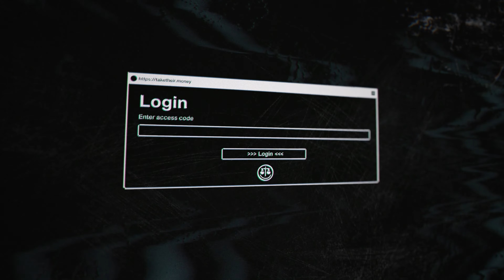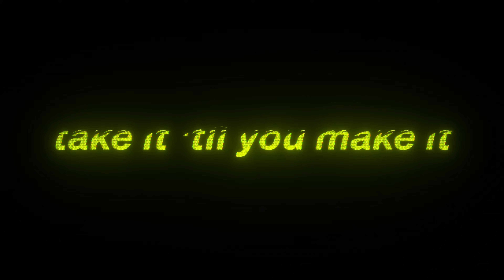Fairgames - Official Reveal Trailer | PlayStation Showcase 2023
Get your first look at Fairgame$, the first game from Jade Raymond's Haven Studios.

Fairgame$ is a competitive modern heist game where you team up to break into exotic locations and steal the cargo. The twist? You not only need to outsmart guards and security systems - you also compete against other teams. Crews that extract with the most loot and flair might just rise to the top of Fairgame$. Take it 'til you make it - who will you recruit first for your crew?